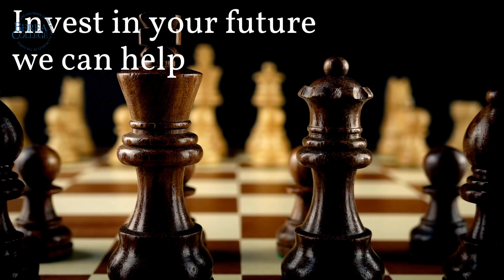Berea College Music Department